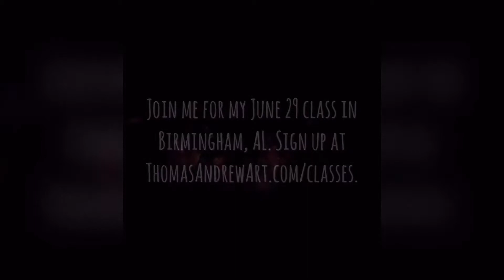Pet Portrait art class by Thomas Andrew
I love to teach, and this class is always fun! Thomasandrewart.com